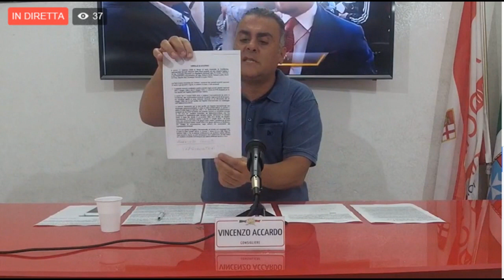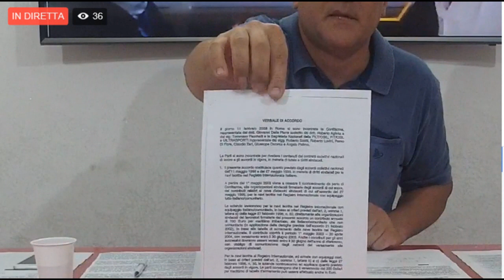Marittimi per il futuro "Duro attacco contro i sindacati"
Un duro attacco contro i sindacati è stato fatto dal consigliere Vincenzo Accardo dell'associazione Marittimi per il Futuro dopo i comunicati fatti dalle organizzazioni sindacali che contestavano il modo di fare dell'armatore Vincenzo Onorato